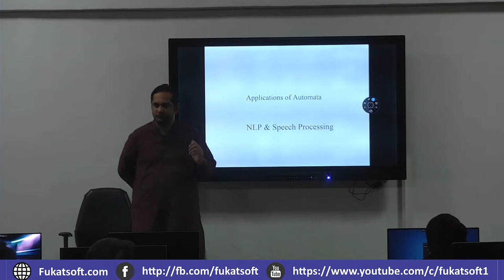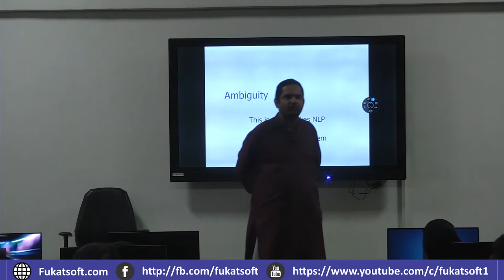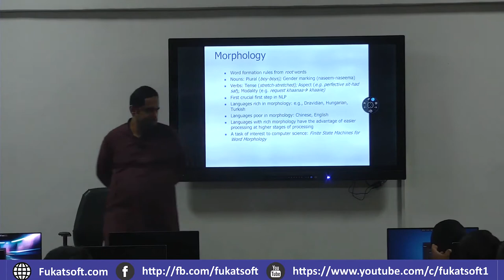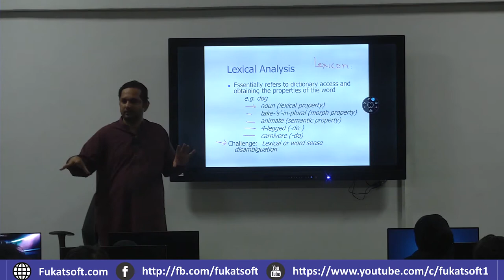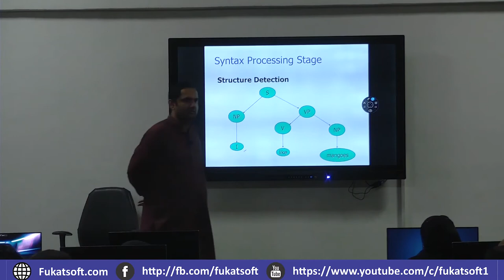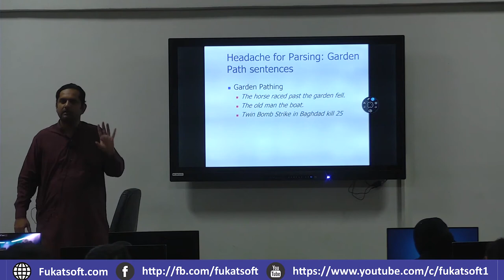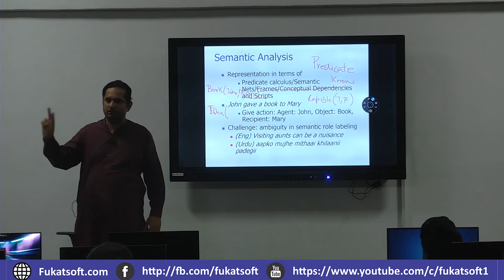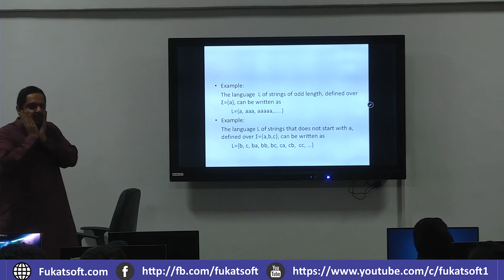Application Of Theory Of Automata, Natural Language Processing